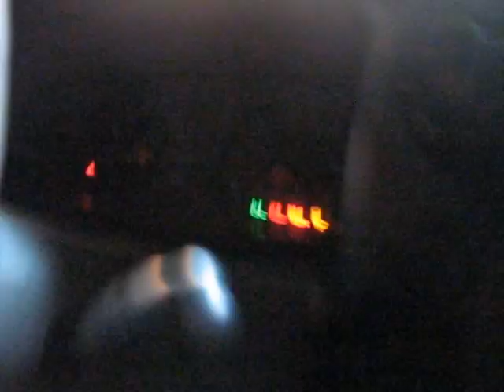L200 OUTDOOR TRAÇÃO - INTERRUPTOR PONTA BOLA JAMPEADO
O interruptor Ponta bola jampeado o que acontece em 4x2 e 4x4 em relação à famigerada luz do 4x4.